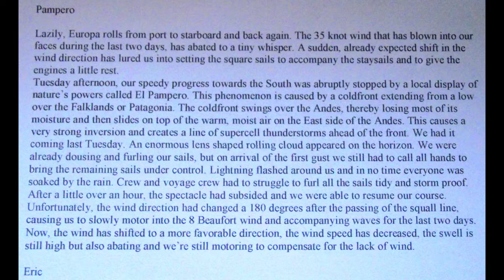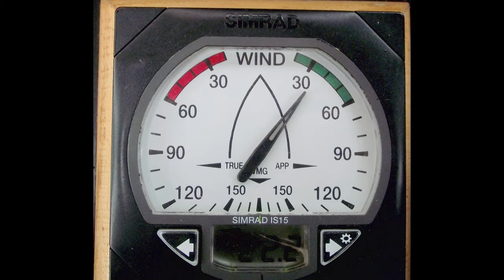Video 1395, Bark Europa, towards Ushuaia (Pompero), 10 & 11 Nov. 2010